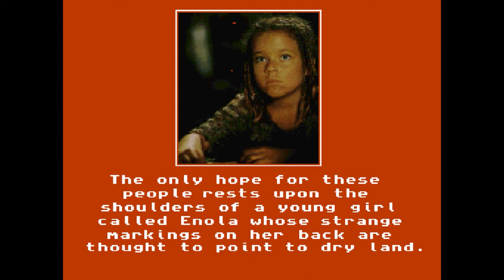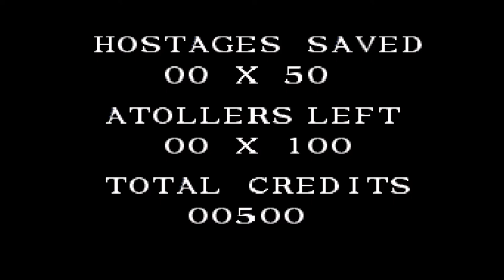Waterworld (SNES) pt.1 - Prequel Sequel Replay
Celebrating 25 years of Waterworld (1995) by playing the licensed video game of the same name!  Released for SNES (but not in the states for some reason) is the rip roaring fun time adventure that is part isometric  trimaran shooter and part platformer, we give it a whirl!  Does it hold up?  Find out only here at In Living Terror.

 ‘Prequel Sequel Replay’ is a let’s play show where Scott, Peter, and Desmond play movie based video games that are mostly not good (except Goldeneye, which is badass).  As the creators of the movie and comedy podcast ‘Prequel Sequel Remake’, these boys have the expertise and experience to properly expose the truly enormous amount of licensed garbage in the world of retro video games.

 Also be sure to check out ‘Prequel Sequel Remake’, a podcast where we take movies that don’t have any further installments and we three each write our own prequel, sequel, and remake respectively and share them for the first time live on the air.  Replete with absurd dialog, ‘celebrity’ guests, and more than a few irreverent hot takes,  ‘Prequel Sequel Remake’ is guaranteed to be your new favorite show!  Stream on all your favorite podcast platforms or simply listen through the archive online:

Listen to our Waterworld episode!